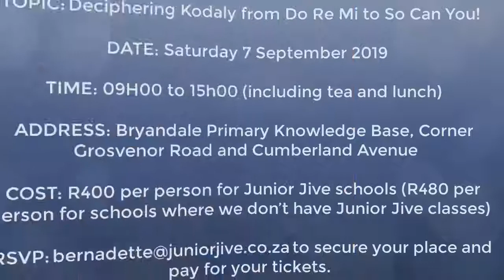Junior Jive Singing Workshop with Len Tyler 7 September Bryandale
Junior Jive presents a Singing Workshop by UK Kodaly Teacher Trainer, Len Tyler, on 7 September 2019 at the Knowledge Base, Bryandale.